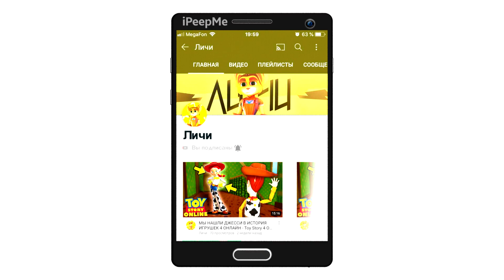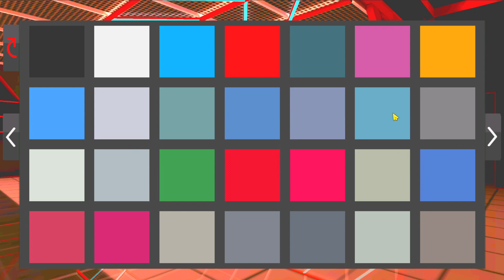🔥НОВЫЙ ТЮНИНГ ДЛЯ НОВОГО JAGUAR XE SPORT ИЗ НОВОГО ОБНОВЛЕНИЯ! РЕАЛЬНАЯ ЖИЗНЬ БАРВИХА РП МОБАЙЛ